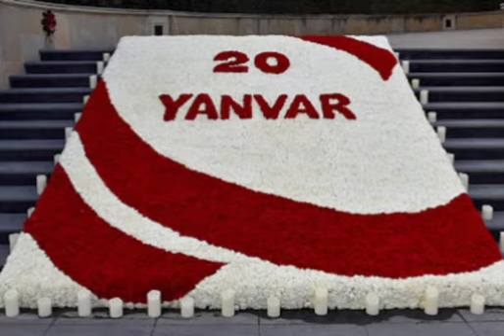İsayev Nicatın Şəhidlər Xiyabanı and yerimizdir adlı videoçarxı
9b sinif şagirdi İsayev Nicatın 20 Yanvar Faciəsinin 31-ci ildönümünə həsr etdiyi Şəhidlər Xiyabanı and yerimizdir adlı videoçarxı